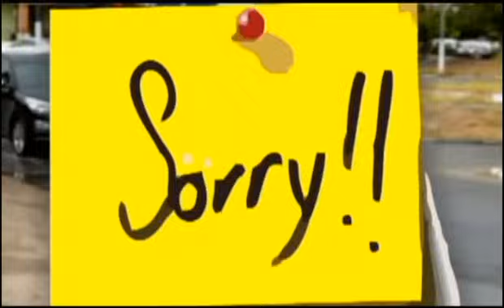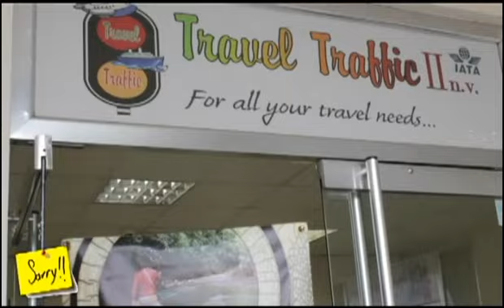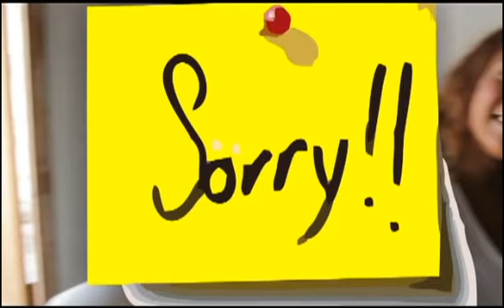Sorry Season 1 #5